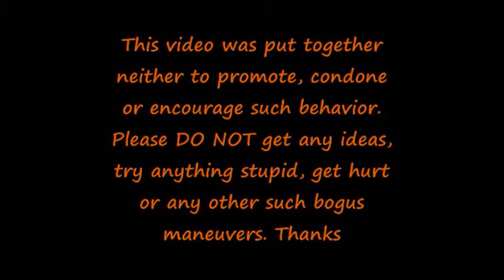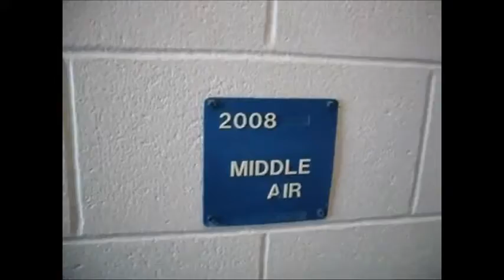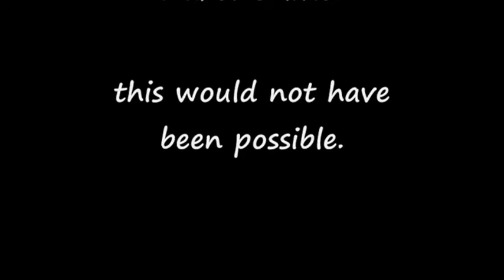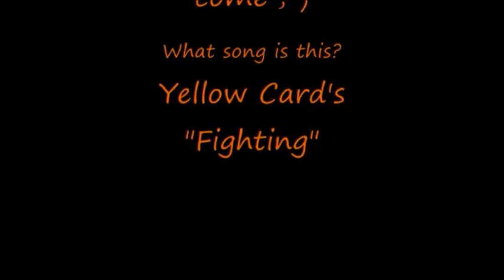NH Free Running Parkour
Stephen Boddie and Daniel Kroll are doing the impossible at Pembroke Academy.

Songs By: A Day To Remember, Mayday Parade, And Yellow Card.